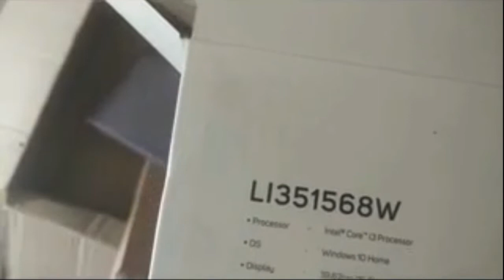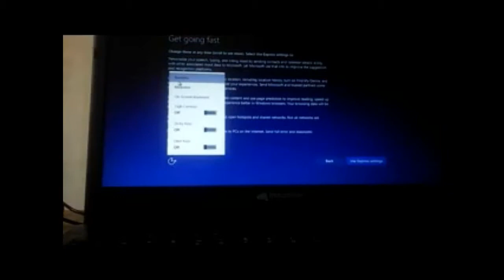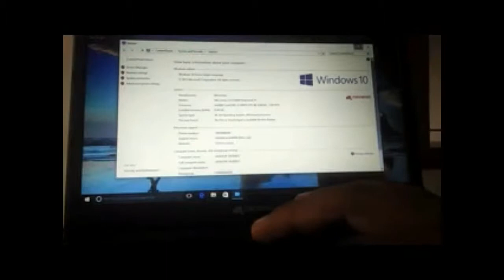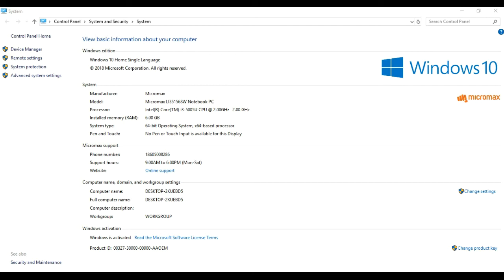micromax alpha core i3 5th gen laptop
मित्रो नमस्कार  कैसे हो ?
अच्छे ही हो और हमेसा ही अच्छे  ही रहो | आपको मेरे वीडियो कैसे लगे कमेंट करके जरूर बताए |
नीचे कुछ विडिओस की लिंक है उसमे से आप कोकोई विडिओ देखनी हो तो लिंक पर क्लिक करके देख ले धन्यबाद |
आप दिए हुए लिंक से ऐसे खरीद भी सकते है